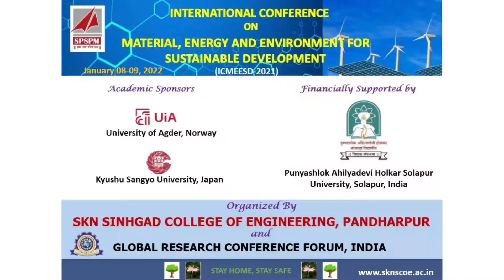CONFERENCE PART IV